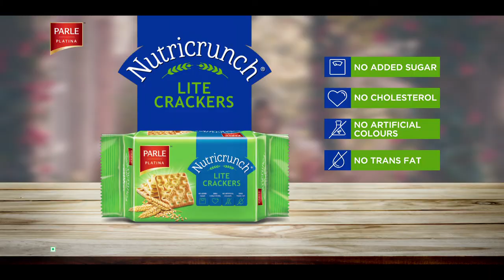Parle Nutricrunch Lite Crackers | Housewife - Malayalam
Enjoy your ‘Me Time’ with a lite bite that has no added sugar, no trans fat, no artificial colours and no cholesterol with Parle Nutricrunch Lite Crackers because your HealthIsNotAChoice.